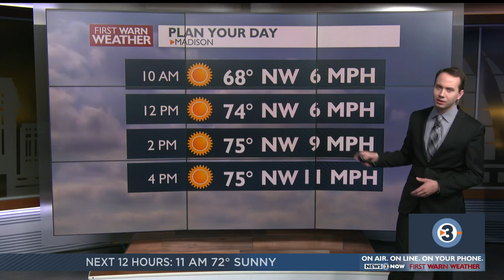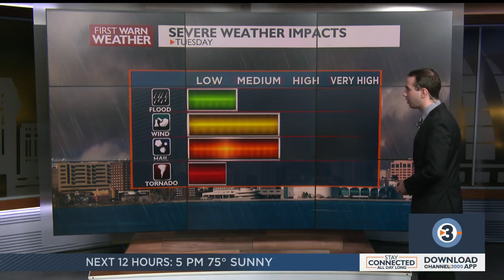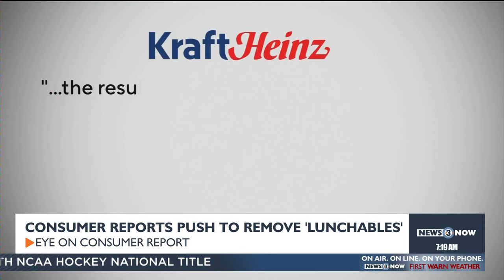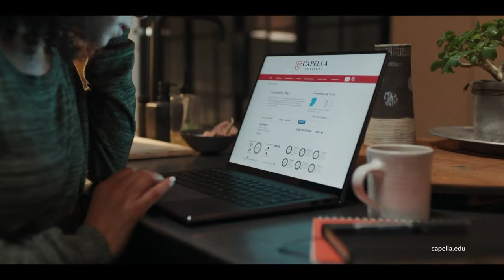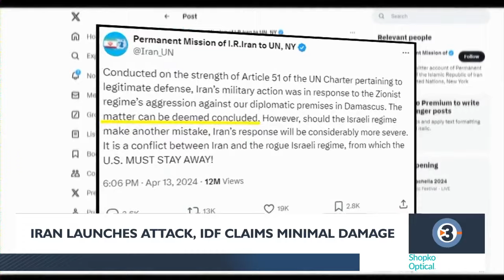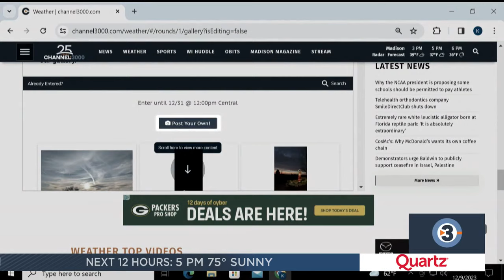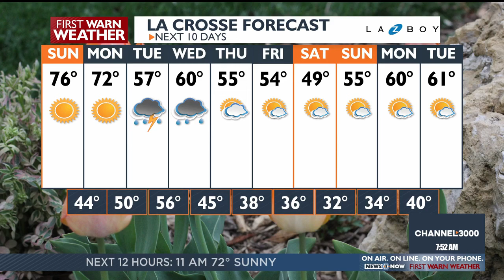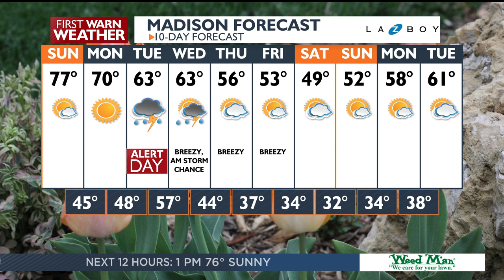Weekend Mornings: Sunday April 14, 2024